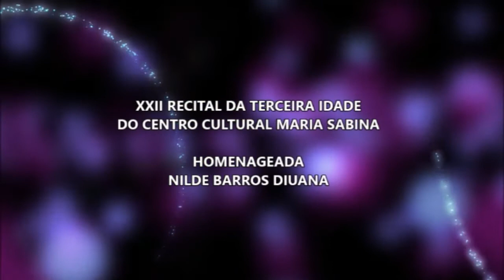PRIMEIRA PARTE - XXII RECITAL DA TERCEIRA IDADE DO CCMS. HOMENAGEADA NILDE BARROS DIUANA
XXII RECITAL DA TERCEIRA IDADE DO CENTRO CULTURAL MARIA SABINA. HOMENAGEADA NILDE BARROS DIUANA
Este vídeo contém as imagens do XXII RECITAL DA TERCEIRA IDADE. Homenageada: Nilde Barros Diuana. Coordenação e apresentação: Neide Barros Rêgo; orador: Alberto Araújo; Sonoplastia: Fabiana Latgé Participação de alunos e declamadores, poetas e convidados. Fotografia - Filmagem - Edição do jornalista e escritor Alberto Araújo editor do Focus Portal Cultural realizado no Centro Cultural Maria Sabina, em 21 de setembro de 2019.

Com POESIA de diversos autores, que foram interpretados pelos declamadores: Ana Regina Seixas – Soneto da celebração, de João Costa; Carlos Diuana – Trovas, de Alba Helena Corrêa; Gentil da Costa Lima – Padre Nosso, de autor ignorado; Gilda Baptista de Freitas – Meu coração, de Gilda Baptista de Freitas; Graça Thuler - Ismália, de Alphonsus de Guimaraens.